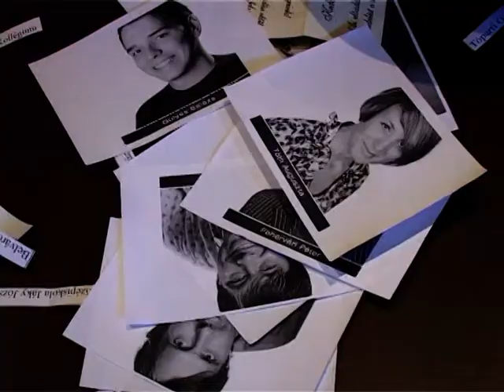Ádámok és Évák ünnepe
Mostantól mentoraikkal közösen készülhetnek a diákok a január 21-i „Az ember tragédiája" című előadásra. Az  Ádámok és Évák ünnepe című  kezdeményezést  a 7-8. osztályos  általános iskolások és a középiskolások számára indította a szolnoki színház, és azóta több vidéki város teátruma is csatlakozott hozzá.